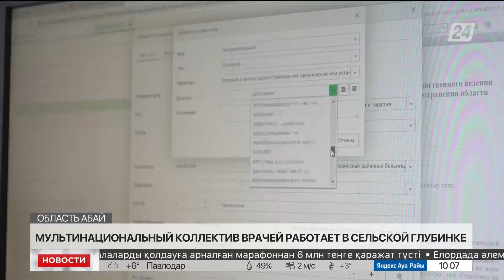Мультинациональный коллектив врачей работает в сельской глубинке в области Абай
Почти 30 представителей разных национальностей проживают в Бородулихинском районе, области Абай. Многие работают медиками в районной больнице. Большинство специалистов по собственному желанию переехали из больших городов в сельскую глубинку.